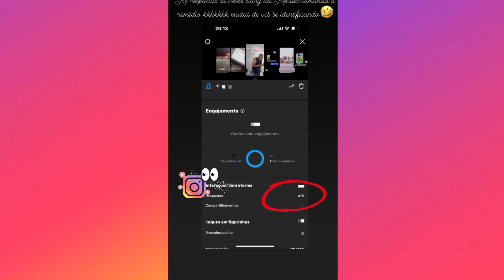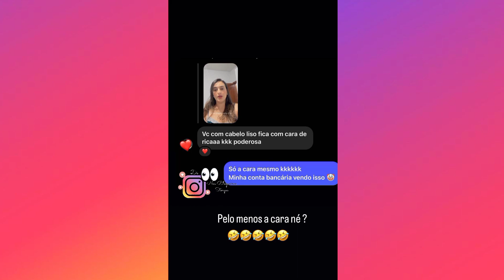LAÍS VELOSO | DIA DE DRENAGEM / RECEBEU VÁRIOS ELOGIOS DO CABELO ALISADO